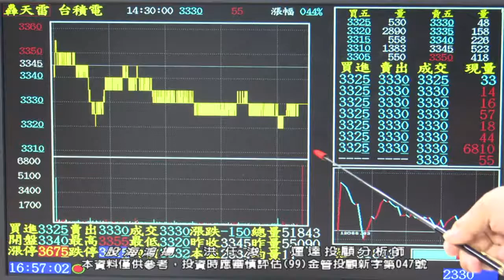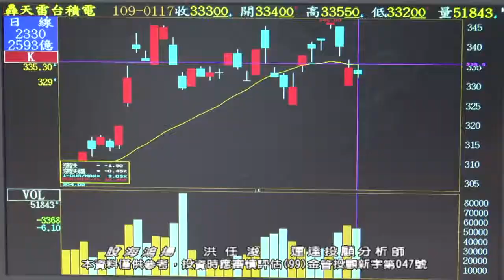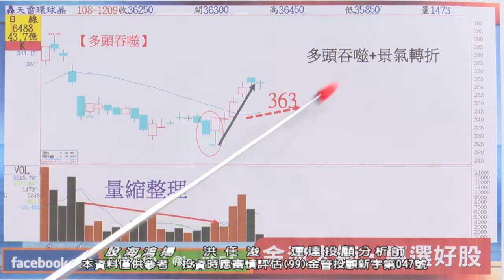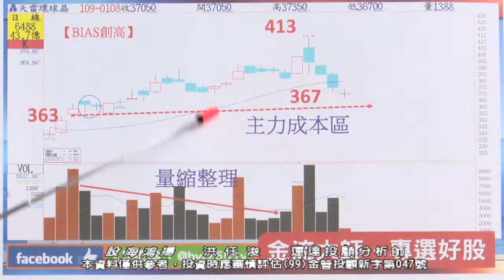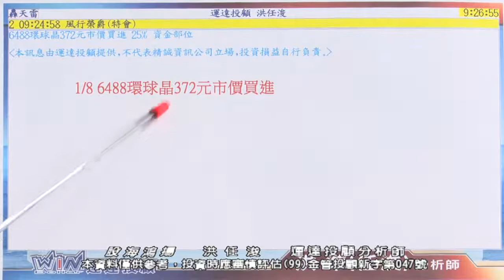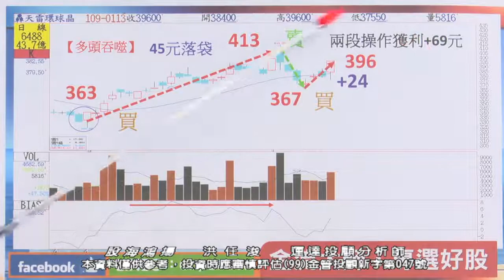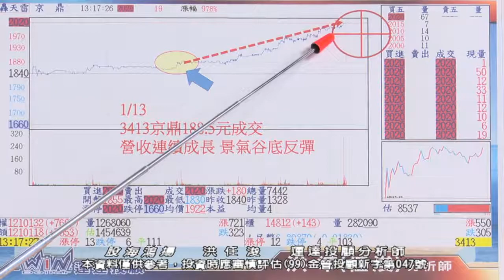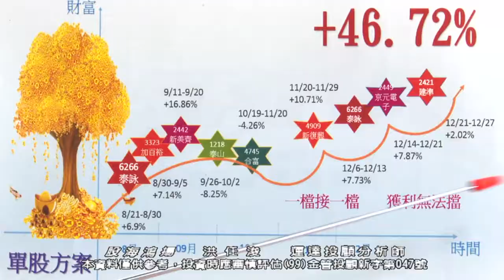20200118 1230 洪任浚 股海鴻揚